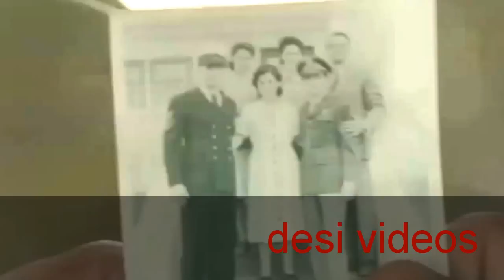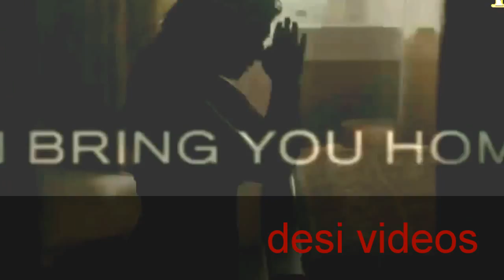Dunkirk - World Premiere, London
LIVE from the World Premiere of Christopher Nolan’s Dunkirk, with Tom Hardy, Fionn Whitehead, Harry Styles, Kenneth Branagh and Cillian Murphy.